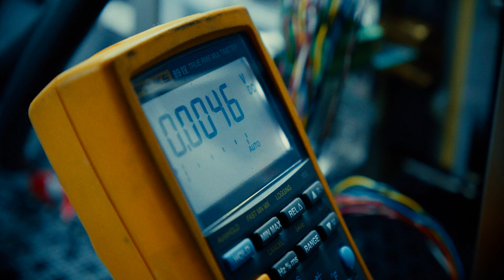Unilia ‘The Beating Heart of Fuel Cells’ (by Red+Ripley)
About Unilia - Hydrogen fuel cells have borne decades of development, testing, and proving in some of the harshest conditions known to man – from the polar wilderness to the International Space Station.

Produced by Red+Ripley, a Vancouver video producer and commercial production company. Check us out here!